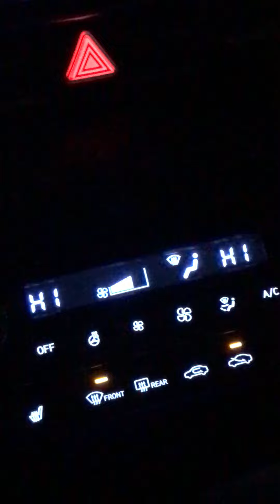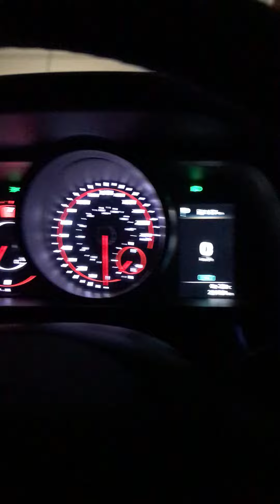Very cold February 3 2023 night!!!!